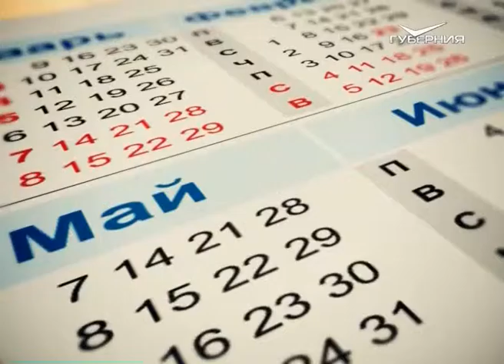Календарь Губернии 20.11.2015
Ровно 100 лет назад, 20 ноября 1915 года, в разгар Первой мировой войны, газета «Голос Самары» познакомила читателей с первыми результатами деятельности городского объединённого комитета, который весьма успешно выполнил задачу снабжения российских воинов тёплыми вещами ещё в первую зимнюю кампанию. Около 50 вагонов с тёплой одеждой и бельём было отправлено тогда из Самары на передовые позиции. Комитет стал достаточно известным в армии. Просьбы к нему шли и от солдат, и от их командиров.

Сегодня праздник всех детей нашей планеты – Всемирный день ребёнка. В этот день в разных странах для помощи нуждающимся детям силами общественных и коммерческих организаций проводятся всевозможные благотворительные акции и мероприятия.

20 ноября родились: русская поэтесса и писательница эпохи «Серебряного века» Зинаида Гиппиус; прославленная советская и российская балерина, хореограф, педагог, Народная артистка СССР Майя Плисецкая; выдающиеся советские и российские актёры театра и кино Михаил Ульянов и Алексей Баталов.